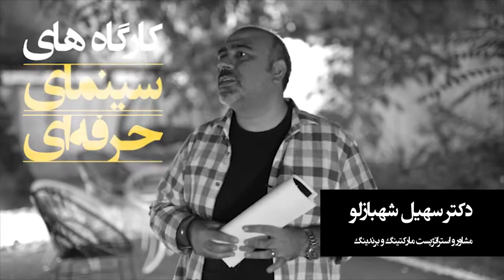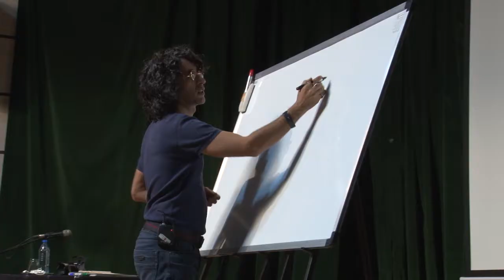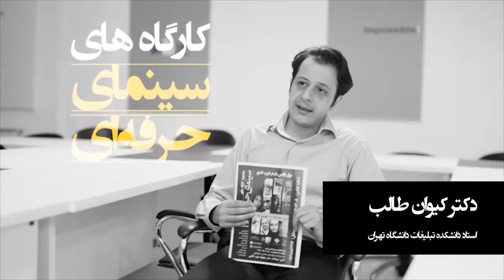گزارشی از دوره های کارگاه های سینمای حرفه ای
فیلمی از دوره های کارگاه های سینمای حرفه ای که از 8 تا 18 شهریورماه 1396 در شهر سنقر برگزار گردید. به همت انجمن سینمای جوانان ایران نمایندگی سنقروکلیایی و همایت بی نظیر اساتید نامدار سینمای ایران. و زحمات بیش از 80 نفر که برگزاری دوره را برعهده داشتند